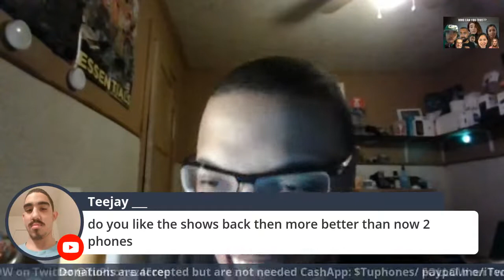LG v60 Hate Galaxy 20 Ultra Let down Pixel 4a Cord Cutting on site Tech Community We Need to Talk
There is a lot to discuss this week. So much  going on around the world and personally and we all need to just chill and calm the heck down! I'll tell you all why! Please watch like and sub and follow.

Hey! Try it using my code and we’ll each get $5. CLNQHGP